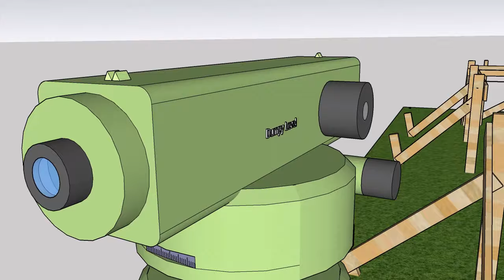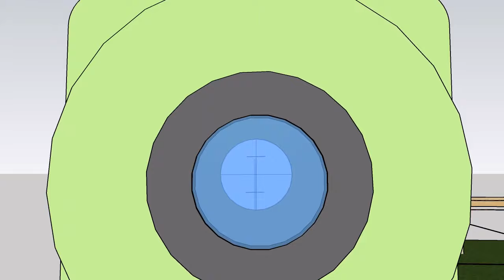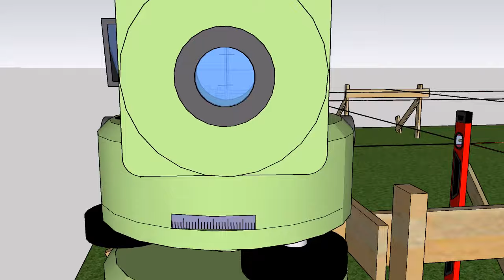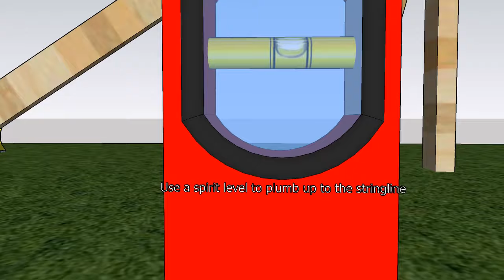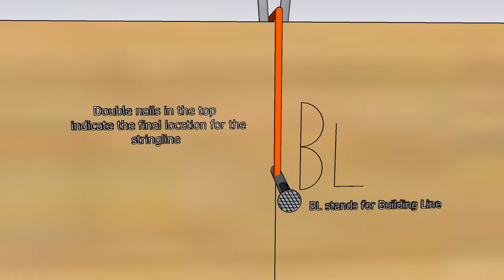Site Set Out - Understanding Profiles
An overview of setting out the building off the boundary line, constructing profiles, using a dumpy to transfer the height off the datum point to find FFL (finished floor height) and setting up string lines to define the building perimeter.